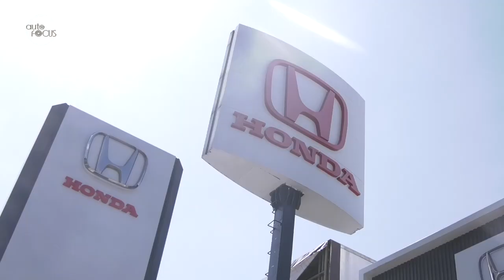Honda, Gateway Inaugurates Two Dealerships in Single Day | Auto Industry News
Honda Cars Philippines, Inc., and the Gateway Motor Group held back-to-back inaugurations of two new dealerships.

One is the refurbished and renamed Honda Cars Cainta.  The other is newly relocated Honda Cars Fairview.